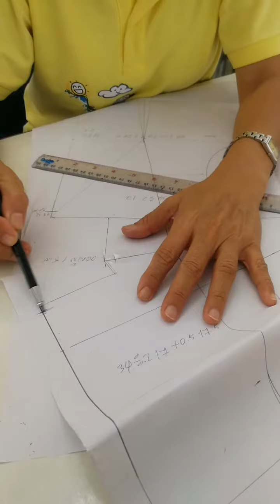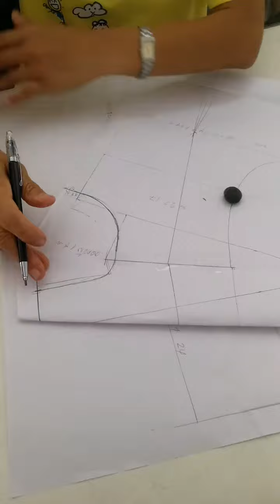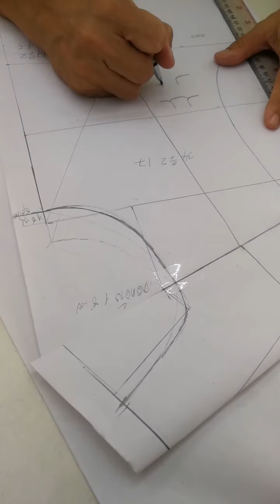20 November 2019(4)